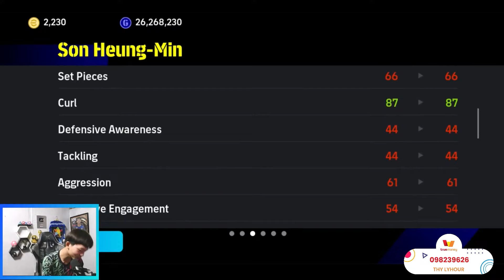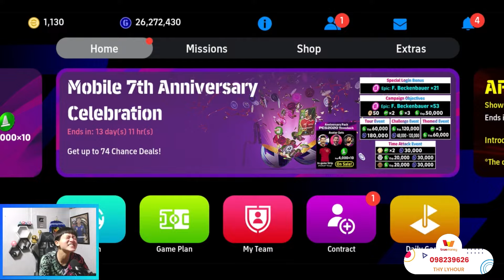កម្រិតហេងរបស់ DJ PES ឡើងដល់ចំណុចកំពូលហើយមានតែ3000កាក់ទេបើកបាន Blitz Culer 2😘